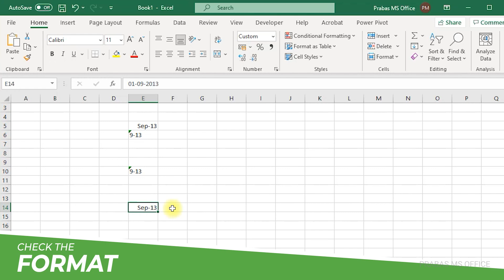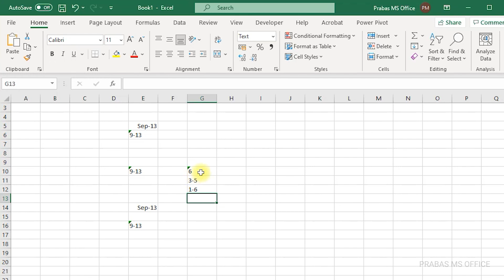Quick Excel Tips in Tamil | Prabas MS Office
Quick Excel Tips in Tamil | Data Entry Tips and Tricks in Tamil | Prabas MS Office

Make sure to download and use the practice file from the following path for better understanding :